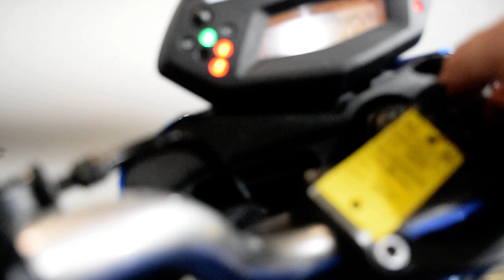2009 Kawasaki ER-6n | Used motorcycle for sale at Monster Powersports, Wauconda, IL